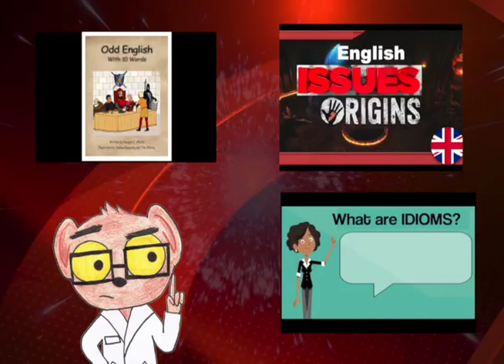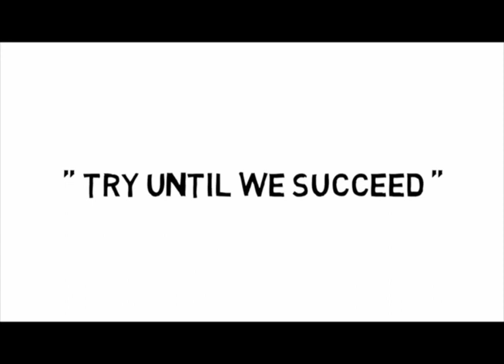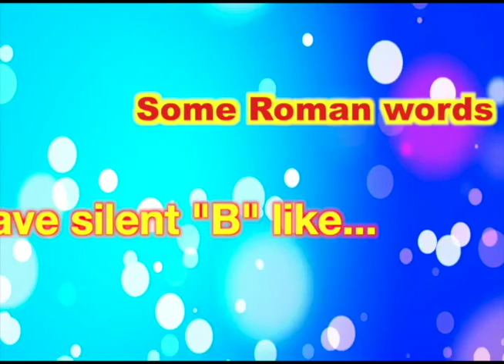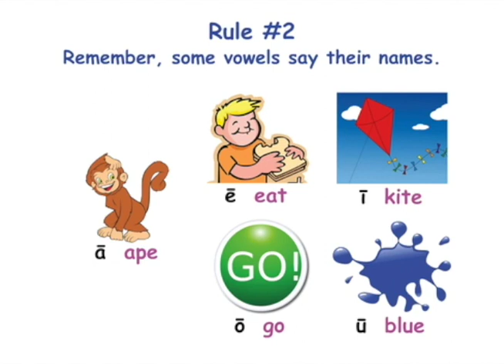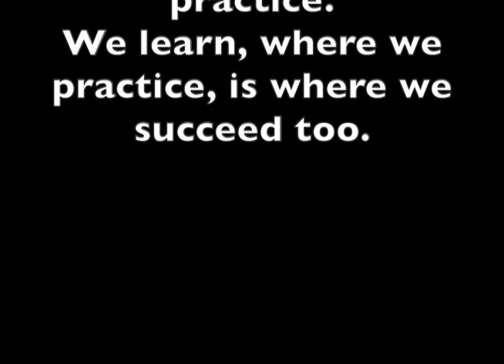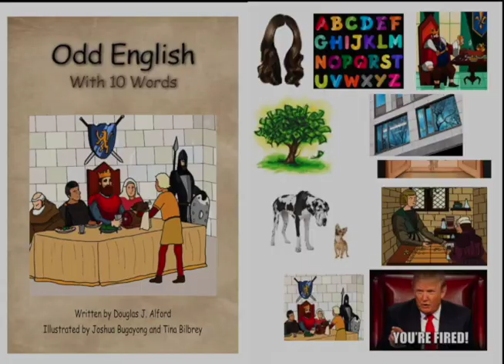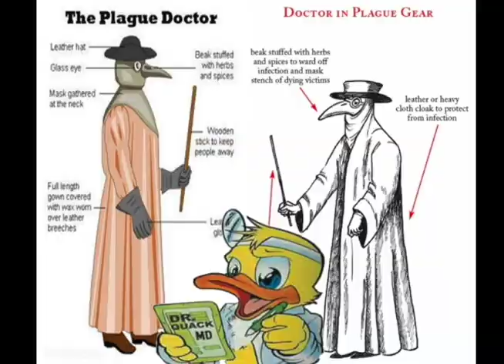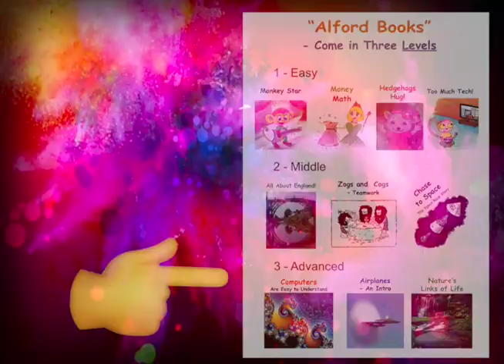ENGLISH Better Now FreEnglish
For Everyone who want to be better at English.
Get the Guide Book, ENGLISH Better Now! at Amazon.
The Video has 10 parts plus two Bonuses.
1) I practice my English
2) Check where I am today
3) I improve my English sounds and sentences with Alford Stories